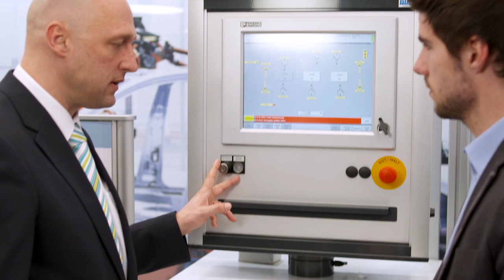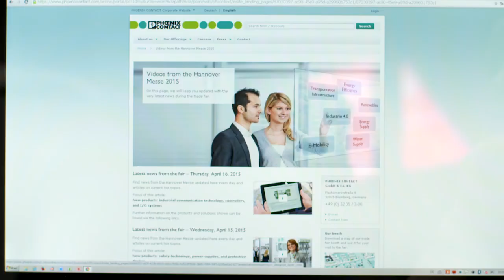2015 Hanover Fair News - Day 5 - Phoenix Contact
Our recap of another eventful week in Hanover.

Visitors to the Phoenix Contact booth were treated to a wide range of Solutions for the Future: from Smart Engineering and Production 4.0, to new product announcements, to our Tec2You initiative.

Plus, we take a look ahead at the United States; next year’s partner country for 2016.